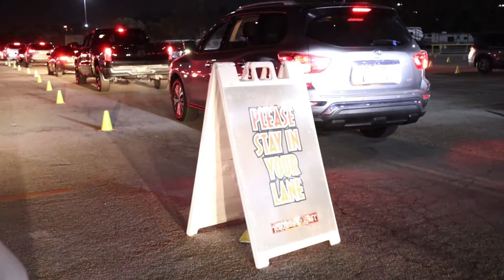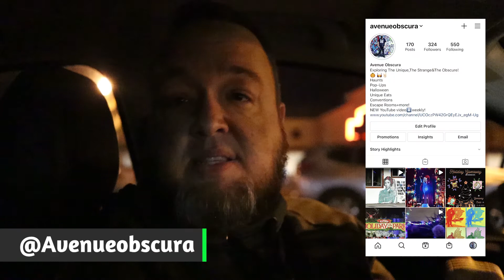Jurassic Quest / Pomona Fairplex - Review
Jurassic Quest Drive Thru Experience
Pomona Fairplex